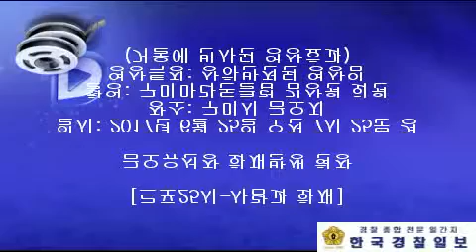[한국경찰일보] 구미시 금오유선장 화재 현장2017년 6월 25일 오전 7시 25분경 화재발생